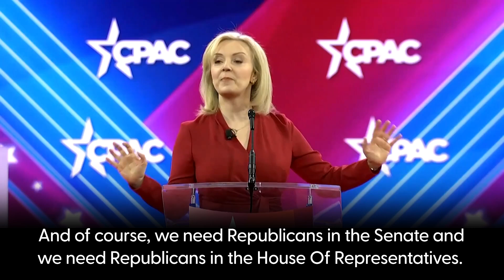Liz Truss says world ‘needs Republican in White House’ but doesn't mention Donald Trump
The world “needs a Republican back in the White House”, Liz Truss has told a right-wing conference in America, but stopped short of directly endorsing Donald Trump.

In a speech to the Conservative Political Action Conference (Cpac) near Washington DC, the former prime minister said conservatives being in power was the only way to “save the West” from opponents such as Russia, Iran and China.

Her speech came a month after her predecessor in Downing Street, Boris Johnson, used his Daily Mail column to endorse the former president, who continues to claim the 2020 election was stolen from him, faces multiple criminal charges, and suggested he would be willing to let Vladimir Putin attack Nato countries.